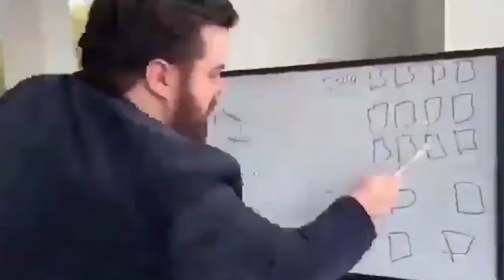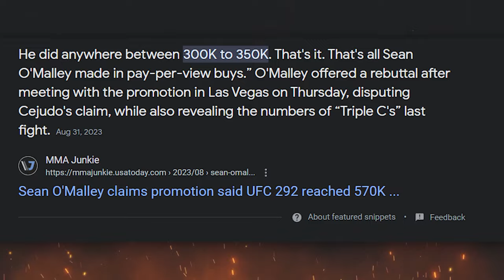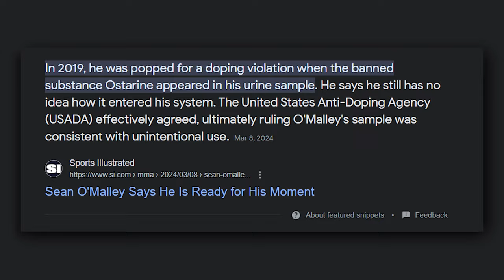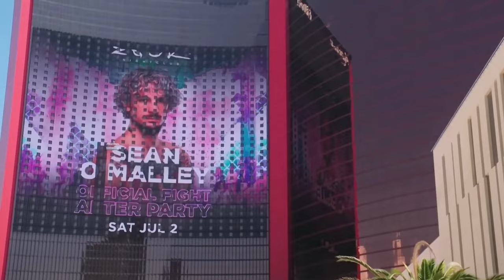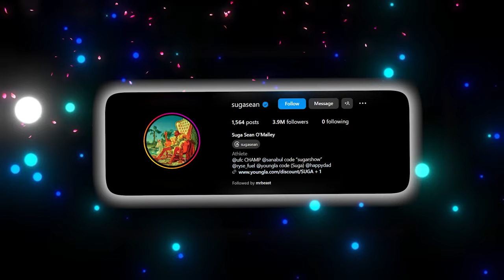How Sean O’Malley Will Surpass Conor McGregor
Sean O'Malley could become bigger than Conor McGregor

Sean O'Malley and Conor McGregor have always been compared to one another and are two of the UFC"s Biggest Superstars. With Sean O'Malley's recent Victories over Chito Vera at UFC 299 and Conor McGregor Fighting Michael Chandler being announced it's time to see who is the UFC's Biggest Star. The likes of Israel Adesanya, Khabib, and Jon Jones all pale in comparison to conor mcgregor. But With both stars not being on UFC 300 it goes to show that they do not need the UFC 300 promotion to sell PPV. So lets See Sean o malley's path to overtaking Conor Mcgregor!

Shoutout Samuel Kim Music